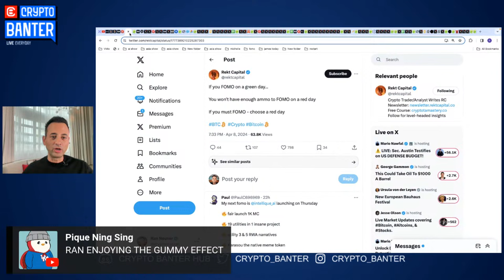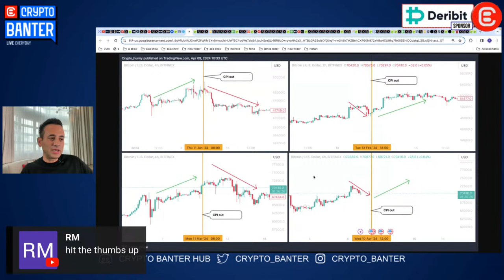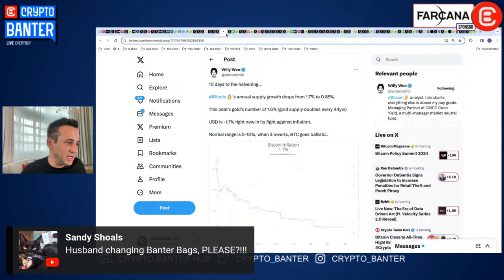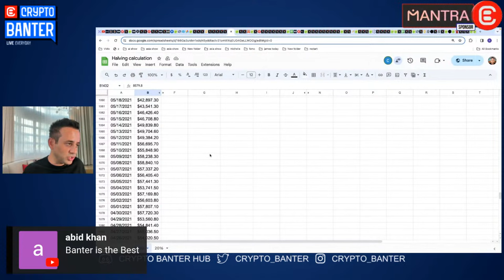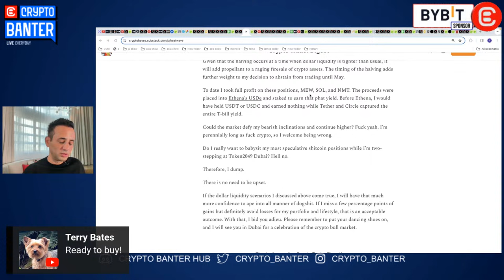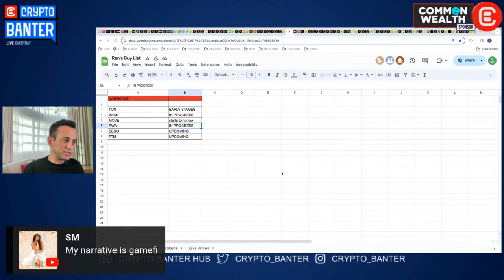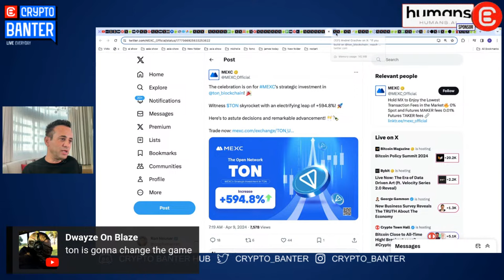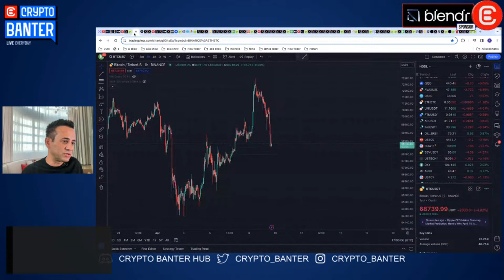WHO Is Causing This Bitcoin DUMP? [What You Don't Know]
Altseason is coming! Join cryptomanran on today's episode of Crypto Banter as we dive into why the bitcoin halving could kick off the biggest altcoin season in history! If you haven't bought these tokens you're running out of time!

🔥 𝗠𝗔𝗡𝗧𝗥𝗔 - 𝗢𝗪𝗡 𝗧𝗛𝗘 𝗙𝗨𝗧𝗨𝗥𝗘! 𝗧𝗛𝗘 #𝟭 𝗥𝗪𝗔 𝗧𝗢𝗞𝗘𝗡𝗜𝗭𝗔𝗧𝗜𝗢𝗡 𝗣𝗟𝗔𝗧𝗙𝗢𝗥𝗠 𝗪𝗜𝗧𝗛 𝗔 𝗦𝗘𝗖𝗨𝗥𝗜𝗧𝗬-𝗙𝗜𝗥𝗦𝗧 𝗟𝟭 𝗕𝗟𝗢𝗖𝗞𝗖𝗛𝗔𝗜𝗡. 𝗥𝗘𝗩𝗢𝗟𝗨𝗧𝗜𝗢𝗡𝗜𝗭𝗘 𝗙𝗜𝗡𝗔𝗡𝗖𝗘 𝗡𝗢𝗪!

🍏 𝗦𝗜𝗚𝗡 𝗨𝗣 𝗔𝗡𝗗 𝗬𝗢𝗨 𝗦𝗧𝗔𝗡𝗗 𝗔 𝗖𝗛𝗔𝗡𝗖𝗘 𝗧𝗢 𝗪𝗜𝗡 𝟭 𝗢𝗙 𝟳 𝗔𝗣𝗣𝗟𝗘 𝗩𝗜𝗦𝗜𝗢𝗡 𝗣𝗥𝗢'𝘀 🍏
3️⃣ 𝗪𝗔𝗧𝗖𝗛 𝗧𝗛𝗘 𝗦𝗛𝗢𝗪!!!

🚀 𝗕𝗜𝗧𝗙𝗟𝗘𝗫 - 𝗔 𝗞𝗬𝗖-𝗙𝗥𝗘𝗘 𝗘𝗫𝗖𝗛𝗔𝗡𝗚𝗘 𝗧𝗢 𝗧𝗥𝗔𝗗𝗘 𝗔𝗟𝗧𝗖𝗢𝗜𝗡𝗦 𝗢𝗡 𝗟𝗘𝗩𝗘𝗥𝗔𝗚𝗘!!  WIN UP TO $20,000 IN THE TRADING COMP!!
Bitflex is the next gen exchange letting you trade without KYC worries - TRY IT RIGHT NOW!!

🔥 𝗕𝗜𝗚 𝗧𝗜𝗠𝗘
Play Big Time, Get Access Now!

🫧  𝗕𝗔𝗡𝗧𝗘𝗥 𝗕𝗨𝗕𝗕𝗟𝗘𝗦 - 𝗪𝗜𝗡 𝗔 𝗕𝗜𝗧𝗖𝗢𝗜𝗡 𝗪𝗜𝗧𝗛 𝗕𝗔𝗡𝗧𝗘𝗥 𝗕𝗨𝗕𝗕𝗟𝗘𝗦!! 𝗣𝗥𝗘𝗗𝗜𝗖𝗧 𝗧𝗛𝗘 𝗣𝗥𝗜𝗖𝗘 𝗡𝗢𝗪!
Go to Banter Bubbles and predict the price of Bitcoin on May 15, 2024, at 00:00 EST on Coinbase and win. 𝗗𝗢𝗪𝗡𝗟𝗢𝗔𝗗 𝗧𝗛𝗘 𝗕𝗔𝗡𝗧𝗘𝗥 𝗕𝗨𝗕𝗕𝗟𝗘𝗦 𝗔𝗣𝗣 𝗧𝗢 𝗪𝗜𝗡 $𝟭𝟬,𝟬𝟬𝟬 🤑

⏱𝗧𝗶𝗺𝗲𝘀𝘁𝗮𝗺𝗽𝘀:
00:00 What's Causing This Dump - Intro
03:16 GBTC BlackRock Selling
04:35 CPI Reading Expectation
06:38 Why The Market Went Down
09:35 New Banter Bags - How to Enter
11:55 The Impact of BTC Halving
19:24 BTC Halving Short Term
25:22 Time to Buy is on Red
26:04 Loading for Alt Season
30:35 TON Network Exploding
34:20 Ways To Get Points - $GUMMY
35:48 Top Network Exploding
37:55 RWA & SocialFi Narratives
38:45 FTM Starting To Run
40:15 Huge Protocol Launch
43:52 Conclusion